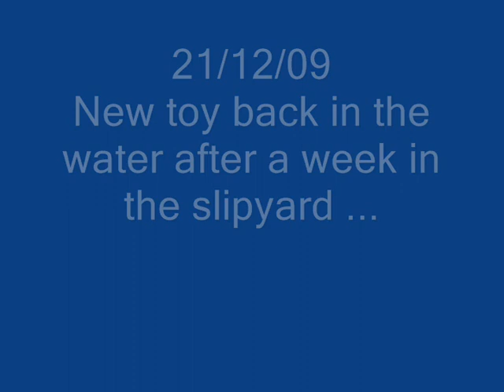Lady Skipper, Cute n Pretty ... (LSCP) :)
After a week in dry-dock getting her bum sanded and anti-fouled (cheers Adrian & Daniel at Aquarama) and a new steering helmet put on her starboard leg and having the leg bolted down (a common "fix" for older volvo penta legs and their reverse retaining clamp of suspect design), the old Ward 32'er is back on the water again and ready to get up and go.  What a difference a week and a whole bunch of work and money makes, because "get up and go" she now does ! :)

My LSCP makes skippering it look easy.  Tis much easier to steer now that one leg isn't flapping around in the chop.  As for the water in the bilge, that's no worries and quite a normal thing to happen in a wooden boat that has been out of the water for more than a couple of days.  The timbers dry out and shrink a bit and in leaks wet stuff, but I found even just a couple of hours later on the mooring, things seemed to have already swollen up again and the bilge contents back to more or less what they were before she was taken out of the water a week ago.

Besides, just like with Witches, Ducks, and Very Small Rocks, wood floats. :) :)